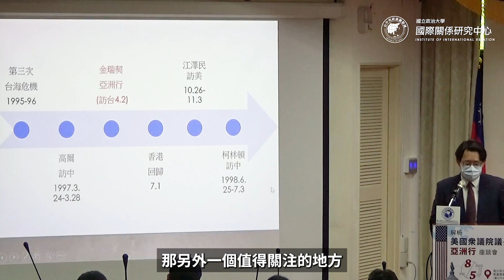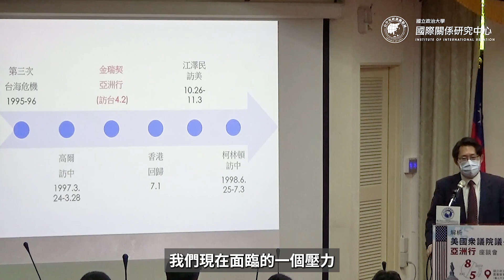解析美國眾議院議長裴洛西亞洲行座談會－精華篇｜寇健文、楊昊、李淳、盧業中、陳鼎、李瓊莉｜【策論亞太安全治理】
國關中心辦理座談會  解析裴洛西亞洲行

美國眾議院議長裴洛西（Nancy Pelosi）日前率領國會代表團至亞洲訪問，包括新加坡、馬來西亞、韓國和日本等地，其中訪臺行程更引起高度關注。故政大國關中心於本月5日辦理「解析美國眾議院議長裴洛西亞洲行」座談會，邀請專家學者針對進行全面性的學術剖析。

本場座談會邀請到國立政治大學東亞所特聘教授兼國際關係研究中心副主任楊昊、中華經濟研究院副研究員兼WTO及RTA中心資深副執行長李淳、國立政治大學外交系教授兼系主任盧業中、美國紐澤西拉馬波學院政治系副教授陳鼎，以及國立政治大學國際關係研究中心研究員李瓊莉擔任與談人，就裴洛西亞洲行帶來的政治、經濟、美中關係、兩岸關係等影響進行探討。

0:00 寇健文
3:12 楊昊
6:17 李淳
9:51 盧業中
13:12 陳鼎

也歡迎各位朋友在留言區告訴我們，你想了解哪些國際關係&兩岸關係的專業議題呢？